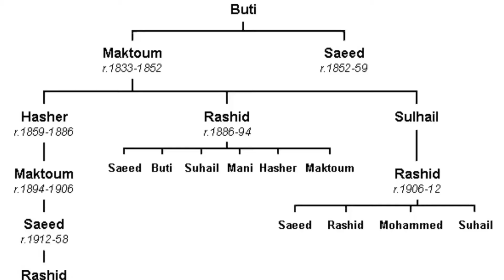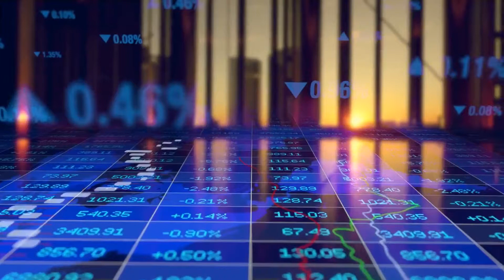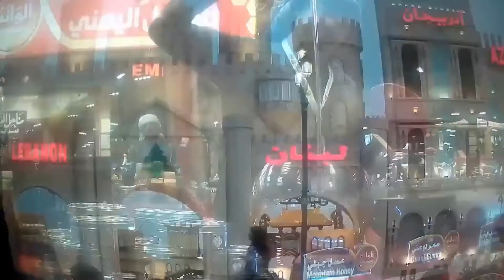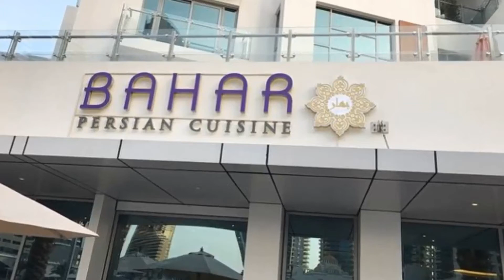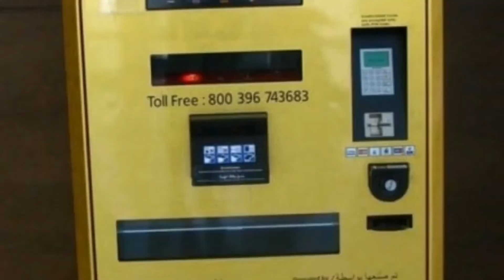DUBAI: RIQUEZAS, LUJOS Y EXTRAVAGANCIAS.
DUBAI: Este video es sobre Dubai y sus riquezas, sus grandes rascacielos , su estilo de vida y extravagancias.